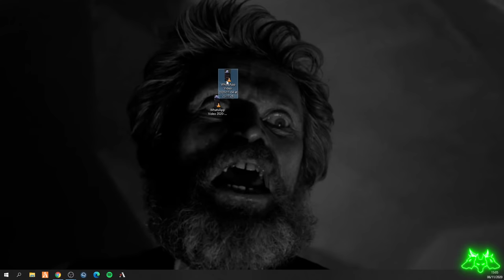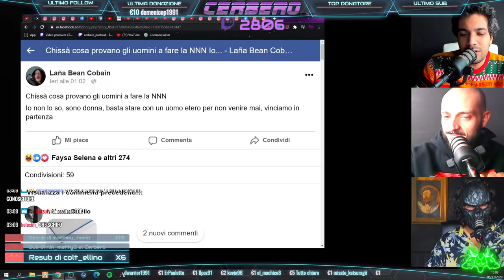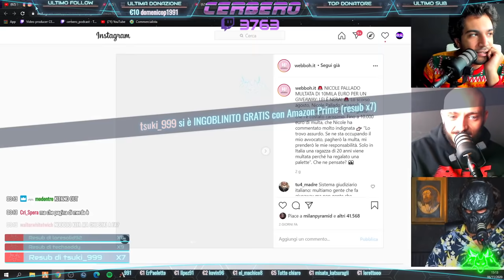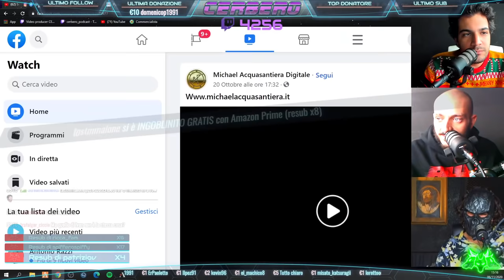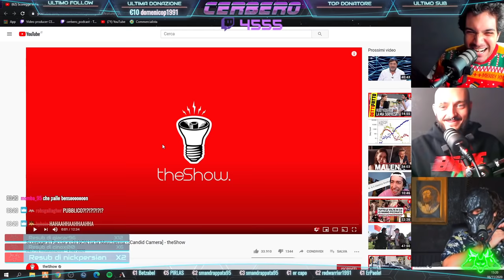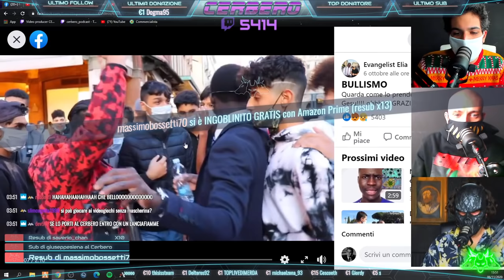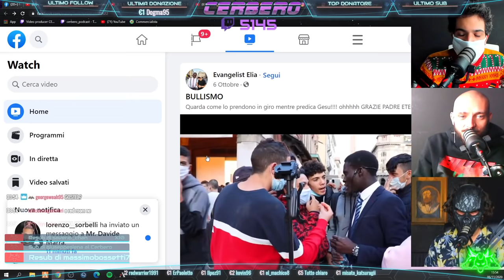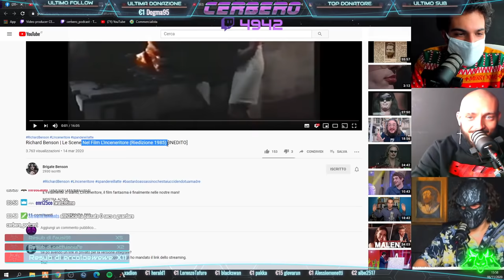THE SHOW.......MA CHE KUTSO FATE???????? | Cerbero Podcast #686